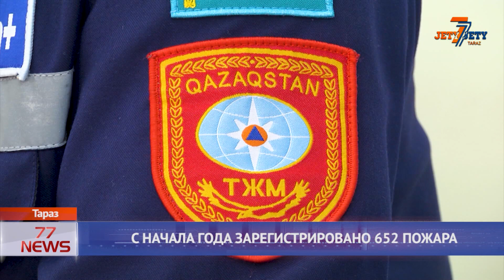С НАЧАЛА ГОДА ЗАРЕГИСТРИРОВАНО 652 ПОЖАРА